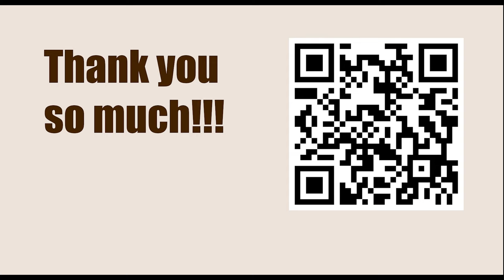Superbet Chess Classic Romania 2023 - Round: 4 || Bogdan-Daniel Deac vs Aireza Firouzja